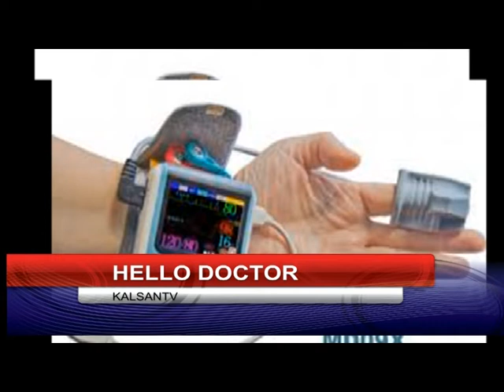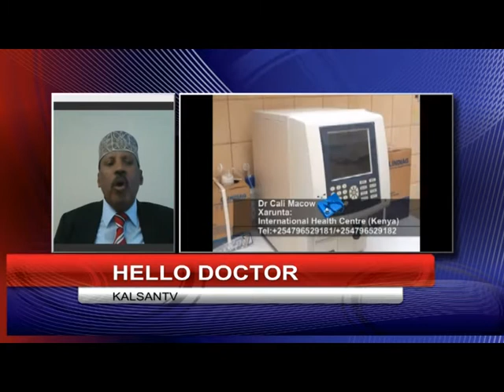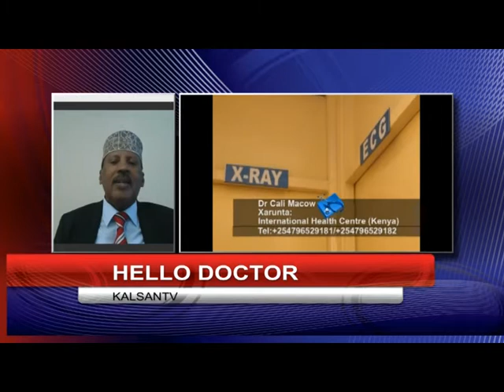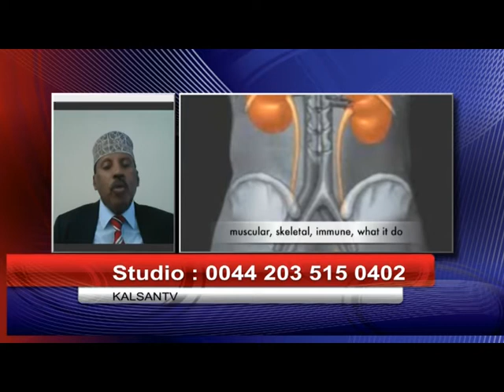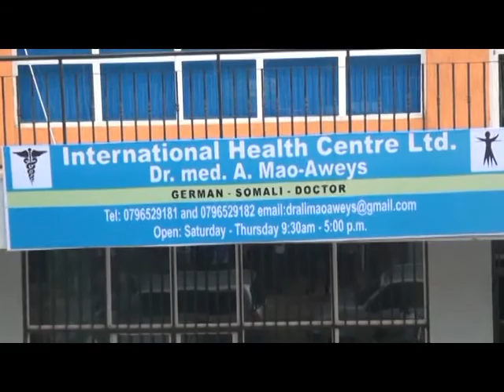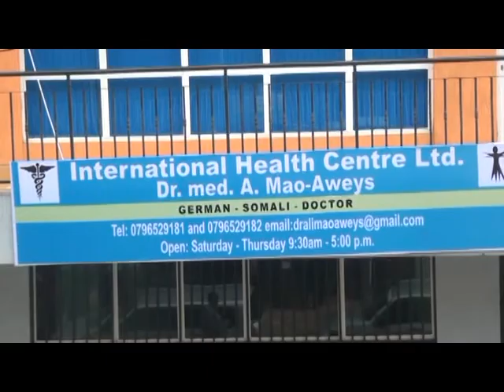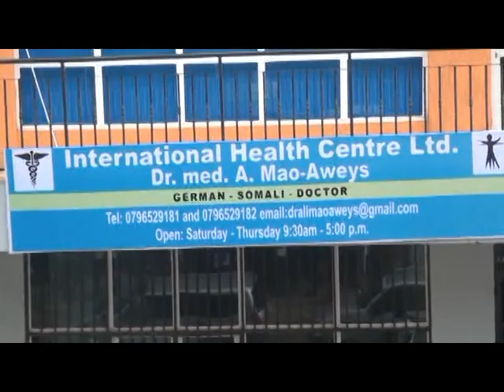HELLO DOCTOR 20 02 2017